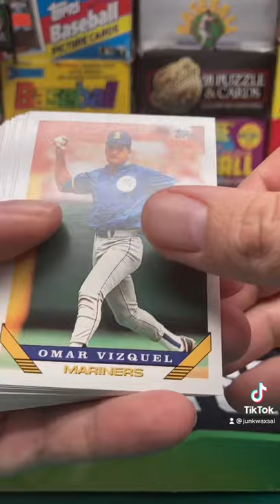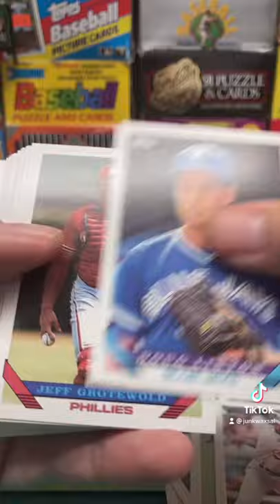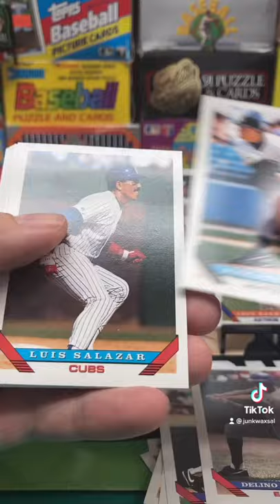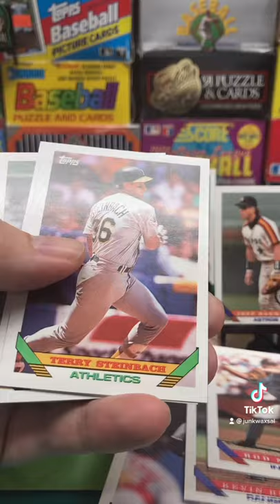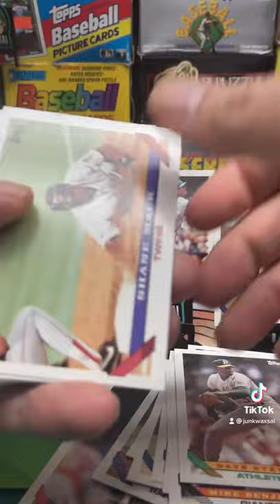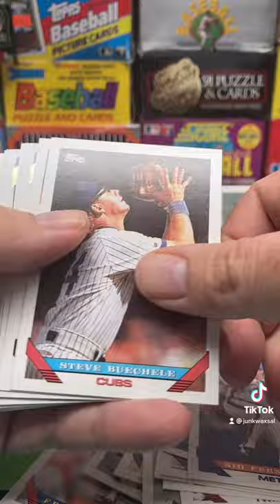1993 Topps Baseball Series 1 Jumbo Pack - Jeter Rookie???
1993 Topps Baseball Series 1 Jumbo Pack. Looking for that Jeter rookie card.